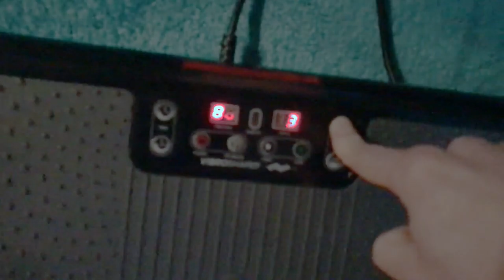Sackrütteln auf bayrisch | Standfest in Bayreuth | FSK18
Video-Klassifizierung: 1A unnötiger Stromverbrauch.